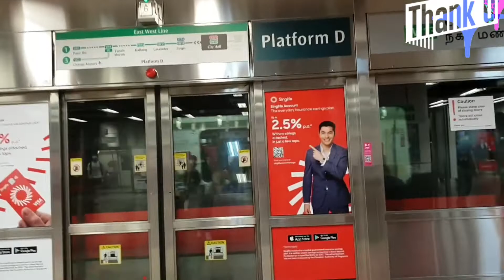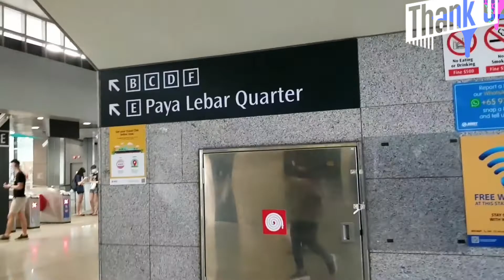SINGAPORE SUASANA NEW NORMAL2 Singapore Orchard Paya Lebar Square Mall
*Hallo Semuanya Semoga kita semua selalu dalam Lindungan_Nya Allah swt Aamiin ya Allah

*Bertemu lagi di Video saya
*Edisi Singapore Vlog
*Kali ini perjalalanan dari Orchard mrt to Paya Lebar mrt
Paya Lebar Square Mall
*Perjalanan Naik kereta api dari Orchard mrt to Paya Lebar mrt
*Tetap waspada memakai masker dan jaga jarak .. Harus Tetap di jaga ..hindari banyak kerumunan ..